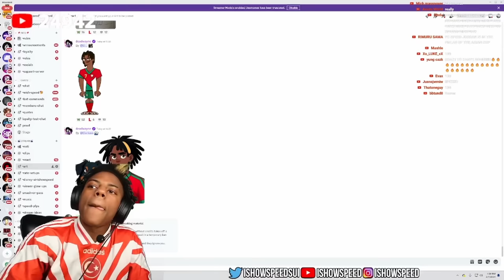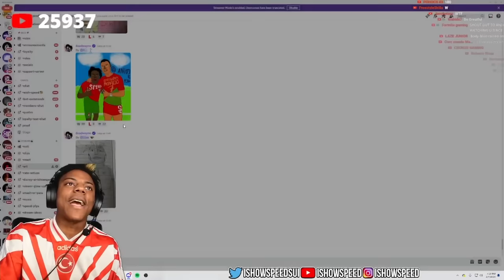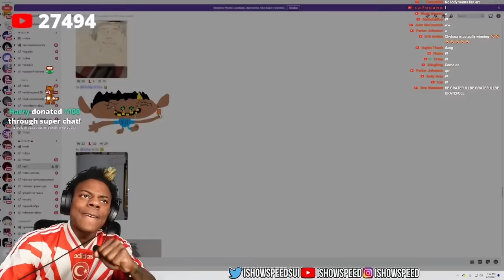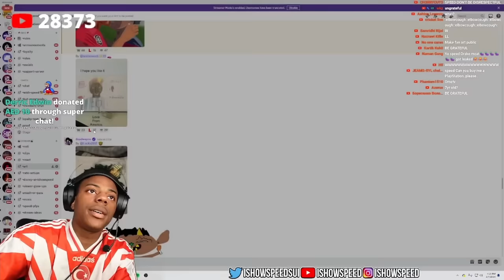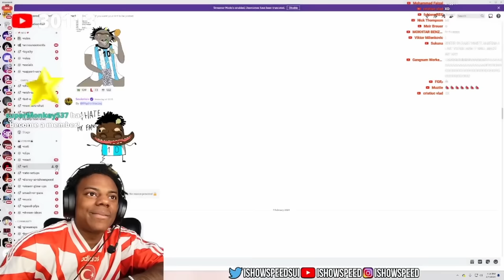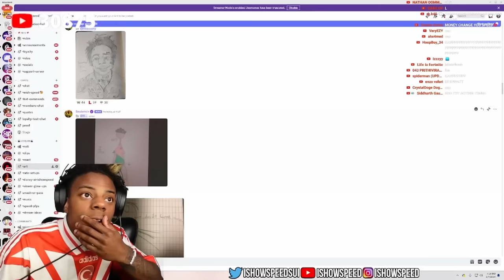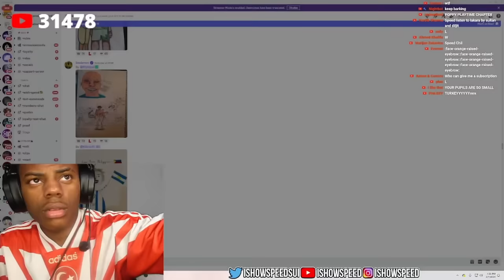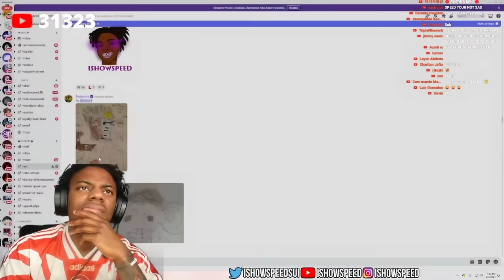iShowSpeed reacts to The Most *CURSED* FAN ARTS (deleted stream)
iShowSpeed reacts to The Most *CURSED* FAN ARTS..